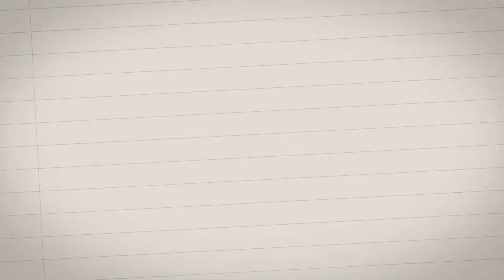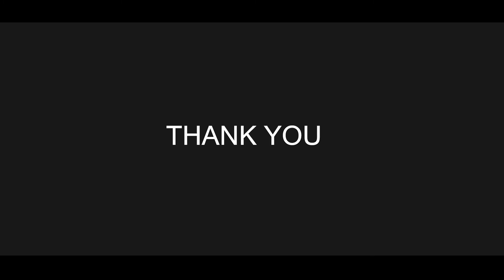MAC EXpanse Crowdfunding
Discover the unlimited possibilities when a community supports everyone's vision